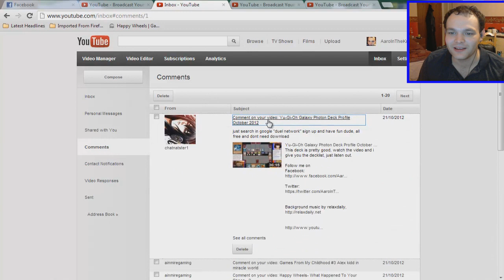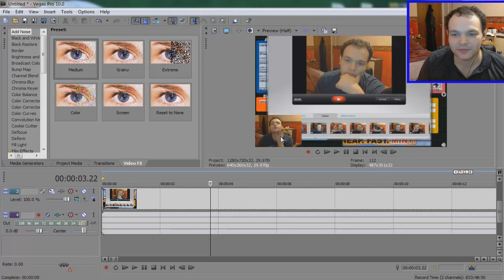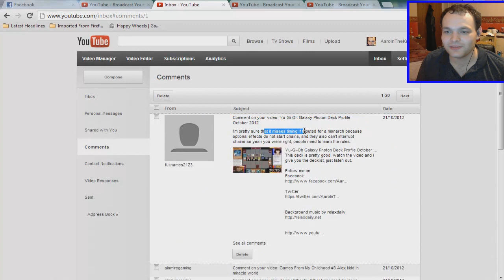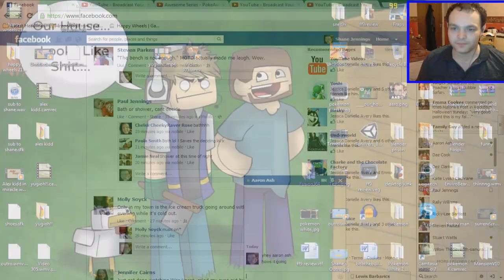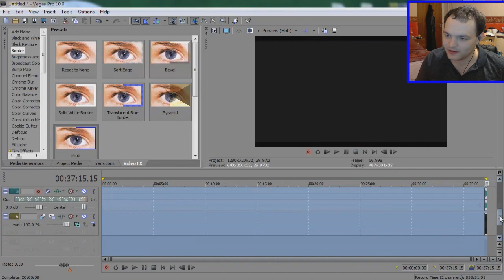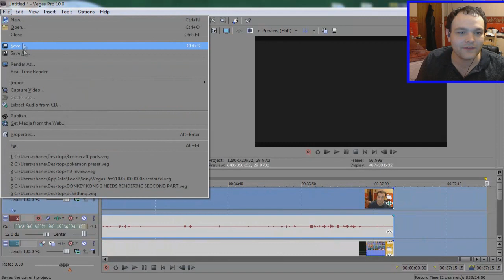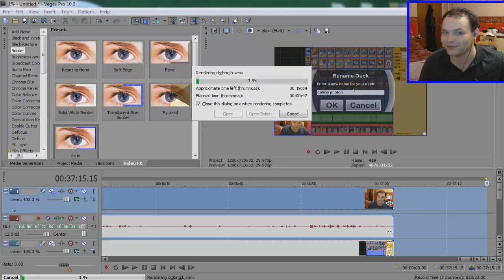How To Make A Video!!!!